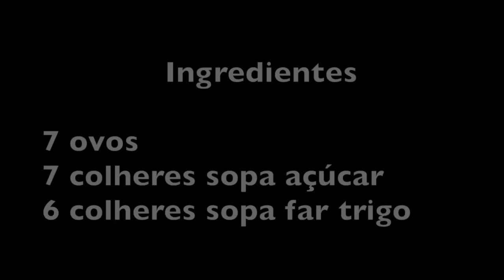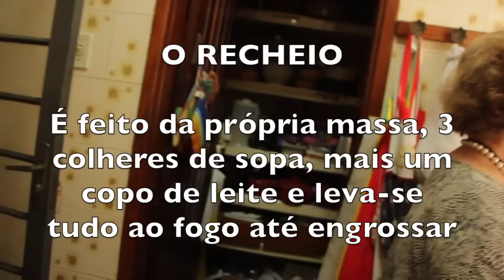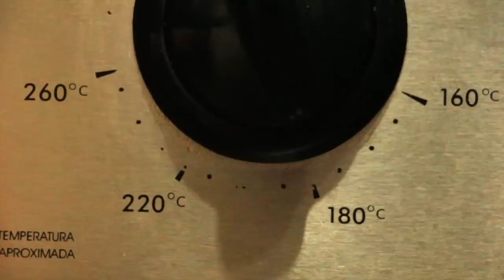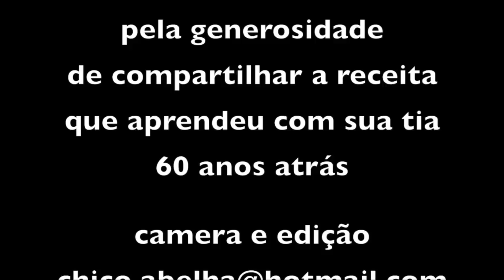RECEITA DE ROCAMBOLE FÁCIL E DELICIOSO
INGREDIENTES DA MASSA (para 1 rocambole)

7 OVOS
7 COLHERES DE SOPA DE AÇÚCAR
6 COLHERES DE SOPA DE FARINHA DE TRIGO

1 COPO DE LEITE
3 COLHERES DE SOPA DA MASSA CRUA
1 COLHER DE CHÁ DE BAUNILHA

Separe as claras e bata em neve. Peneire o açúcar e junte às claras na batedeira. Acenda o fogo em 180º neste momento.
Junte as gemas às claras e continue batendo. Peneire a farinha e junte à massa na batedeira em velocidade lenta; bata por mais um minuto.
Reserve 3 colheres de sopa bem cheias de massa crua para o recheio.
Unte uma forma com margarina e farinha. Despeje a massa e leve ao forno por aproximadamente 25 minutos.

Misture um copo de leite às 3 colheres de massa crua e leve ao fogo baixo até engrossar. Quando chegar ao ponto adicione uma colher de chá de essência de baunilha.

Estenda um pano sobre uma mesa e polvilhe com farinha e açúcar.
Quando a massa estiver assada, corte com uma faca nas beiradas para ajudar a desenformar e vire sobre o pano.
Corte as rebarbas e espalhe o recheio. Finalmente, com ajuda do pano, enrole o rocambole.
Polvilhe mais açúcar em cima se desejar e está pronto para comer.

Também é possível rechear com geléias ou doce de leite.